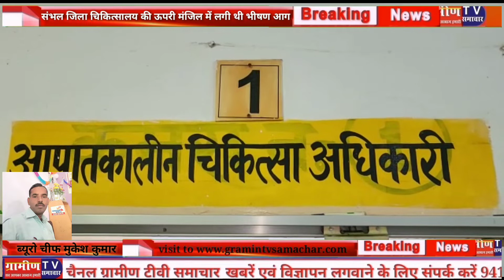संभल के जिला संयुक्त चिकित्सालय में आग लगाने वाले अभियुक्त को सम्भल पुलिस ने किया गिरफ्तार